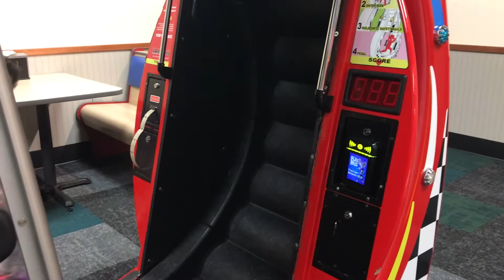Chuck e. cheese end of year play time 18:10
We didn't raid a park today, again, but during this winter season, we'll give you some of our fun times indoors. We did go to Chuck E. Cheese's which is kind of a park. We played with lots of machines  and we had so much fun. We hope you'll go out and have some fun too because you work so hard.

Pronounced [má.mā.dès] We are ParkRaydars. We’re also fraternal boy girl twins born in the best month of the year, November. Our brother joined us 3 yrs later also in November.

Our Baby brothers 1yr photo shoot and our 4th birthday will be coming soon, soon as our mom gets some time off from work.

An Iphone 7 Shot this.